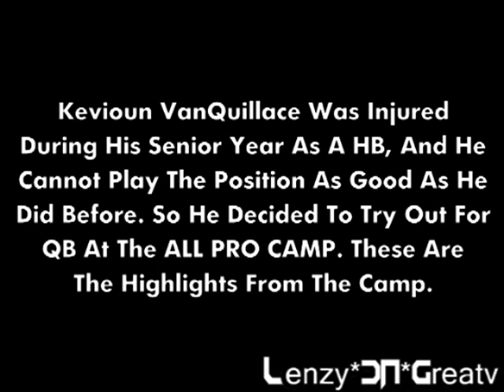AP FootBall Kevioun VanQuillace AP Camp MIX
HE A BEASTTTTTT